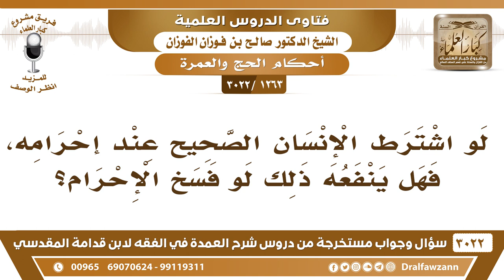[1263 -3022] لو اشترط الإنسان الصحيح عند إحرامه، فهل ينفعه ذلك لو فسخ الإحرام؟ - الشيخ صالح الفوزان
-"[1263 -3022] السؤال: لو اشترط الإنسان الصحيح عند إحرامه، فهل ينفعه ذلك لو فسخ الإحرام؟
الجواب: الجَوَابُ: هو الظاهر إذا عرض له، ما هو بيفسخ الإحرام بس، إذا عرض له ما يمنع المضي في النسك كمرضٍ أو عدو، أو حادث سيارة فلا هو أنه يفسخ ولا شيء عليه إذا اشترط، نعم.
للاشتراك في قناة الشيخ صالح الفوزان

للاستفسار والإقتراحات والدعم
رئيس الفريق
لمشروع كبار العلماء